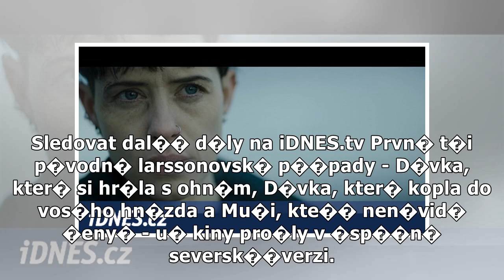VIDEO: Hlďż˝sďż˝ se Dďż˝vka v pavouďż˝ďż˝ sďż˝ti, jinďż˝ hackerka Lisbeth z Milďż˝nia - iDNES.cz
Sledovat dal�� d�ly na iDNES.tv Prvn� t�i p�vodn� larssonovsk� p��pady - D�vka, kter� si hr�la s ohn�m, D�vka, kter� kopla do vos�ho hn�zda a Mu�i, kt...